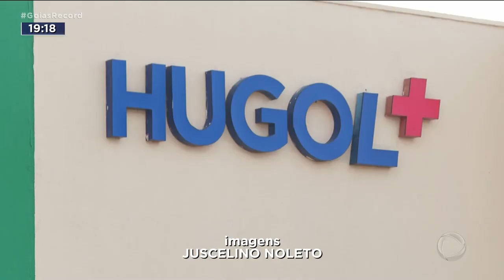REGIS DANESE: CANTOR PODE RECEBER ALTA AMANHÃ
O CANTOR GOSPEL REGIS DANESE PODE RECEBER ALTA DO HUGOL AMANHÃ.